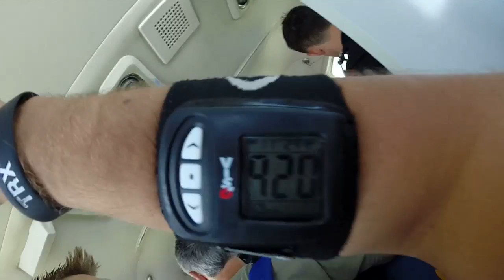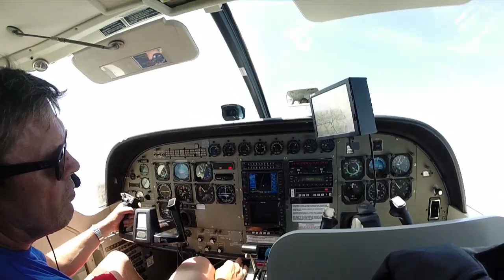Tandemsprung von Carsten bei skydive nuggets in Leutkirch